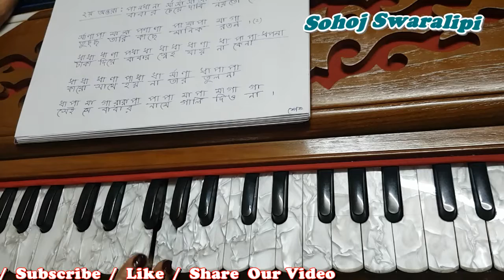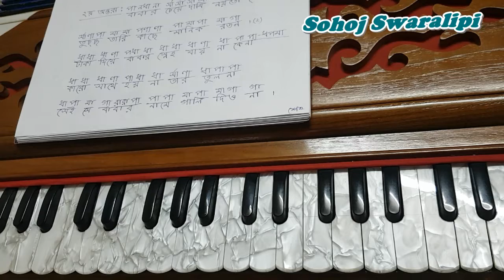Mondo Hok Valo Hok Baba Amar l Swaralipi Tutorial In Bangla l By Sohoj Swaralipi.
গান:-মন্দ হোক ভালো হোক বাবা

মন্দ হোক ভালো হোক,বাবা আমার বাবা
পৃথিবীতে বাবার মতো, আর আছে কেবা

স্বর্গের মতো ছিলো,আমাদের ঘর..
যেখানে ছিলো শুধু,সোহাগ আদর

সেই ঘর থেকে বাবা,হারিয়ে গেলো..
আমার কপালে তাই,দুঃখ এলো..
আজ আমি বুঝেছি,বাবা কি ছিলো

বাবার চেয়ে দামি,নয়তো কোন ধণ
তুচ্ছ তারি কাছে, মানিক রতন

টাকা দিয়ে বাবার স্নেহ,যায় না কেনা..
কারো সাথে হয়না, তার তুলনা
সেই সে বাবার নামে,গালি দিয়না

প্লীজ গানের শেষে লাইক দিয়ে সেভ করুন